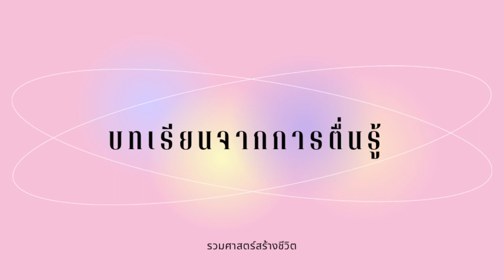บทเรียนจากการตื่นรู้